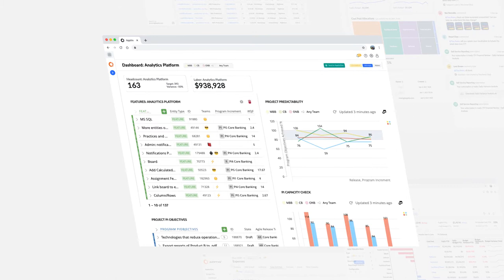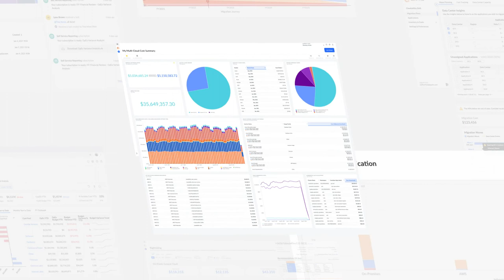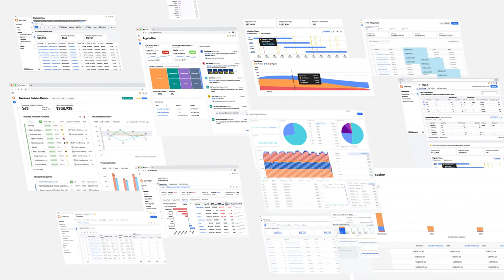Apptio Product Overview